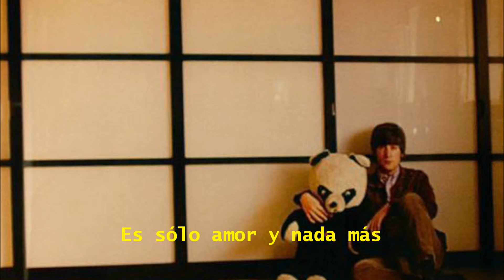The Beatles-It´s Only Love (Subtitulada en Español)